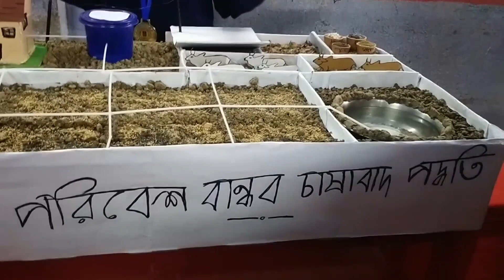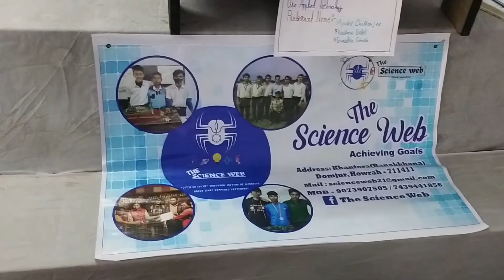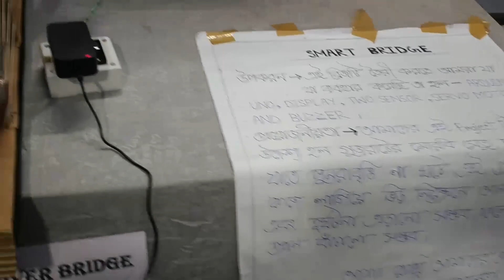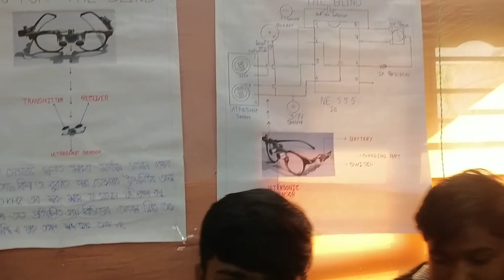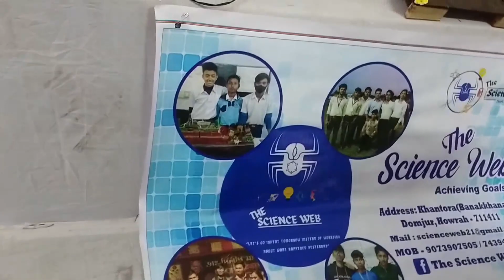Experience the Spectacular Domjur Science Fair 2024 at Makardah Girl's High school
Domjur Science fair 2024 at Makardah Girl's High school।